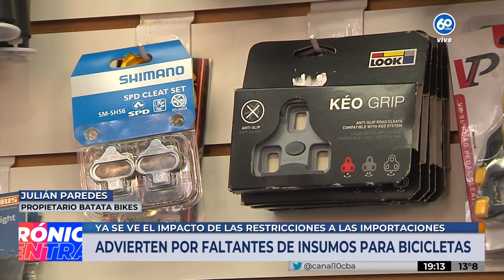Falta de insumos en bicicleterías de Córdoba